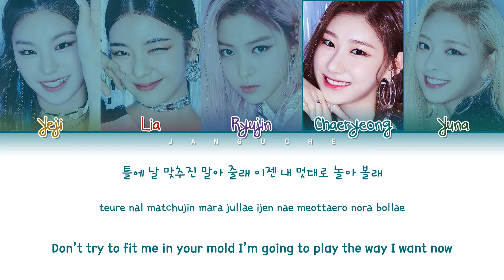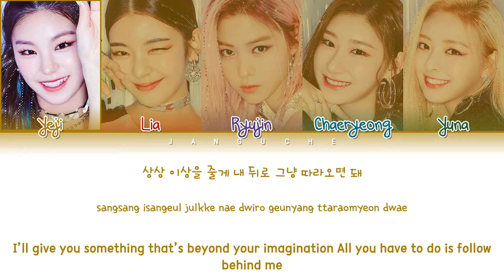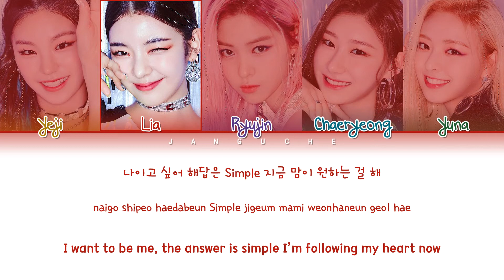ITZY (있지) - "CHERRY" (Color Coded Lyrics Eng/Rom/Han/가사)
• Artist: ITZY
• Song ♫: CHERRY
• Album: 'IT’z ICY'
• Released: 19.07.28
• Members: Yeji, Lia, Ryujin, Chaeryeong, Yuna